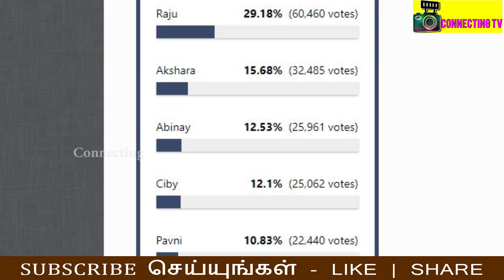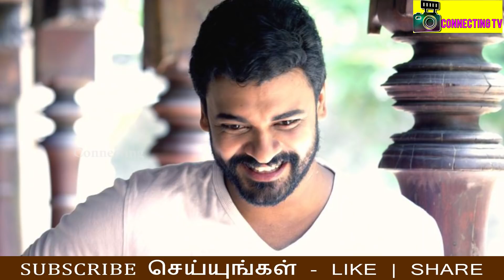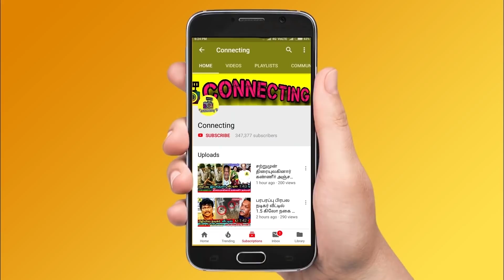Ciby ஐ பின்னுக்கு தள்ளிய Akshara க்கு நடந்த சோகம் ! Bigg Boss Tamil 5 Vote (Online Voting)| Vijay Tv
Ciby ஐ பின்னுக்கு தள்ளிய Akshara க்கு நடந்த சோகம் ! Bigg Boss Tamil 5 Vote (Online Voting)| Vijay Tv !  Kamal Haasan ! Bigg Boss Tamil Season 5 | 9th November 2021 - Promo 1 | Bigg Boss 5 Tamil 37th day - Luxury Budget task | Bigg Boss Tamil Season 5 – today promo 1 | Bigg Boss Tamil Season 5 – Luxury Budget task | New Promo |

Bigg Boss Tamil 5 - Bigg Boss 5 Tamil – Bigg Boss Tamil 5 6th week eviction process is ongoing and everyone expects  to be evicted from Bigg boss house

Bigg Boss 6th week elimination process - all expecting Imman Annachi will be eliminated this week as he got least votes this week

Bigg boss 5 Tamil 6th Week Eviction - Madhumitha 5th contestant Eliminated From Bigg Boss House
Bigg Boss 5 Tamil 6th Week Eviction - Madhumitha 5th contestant Evicted From Bigg Boss House

Bigg boss 5 Tamil 6th Week Eviction - Imman Annachi 5th contestant Eliminated From Bigg Boss House
Bigg Boss 5 Tamil 6th Week Eviction - Imman Annachi 5th contestant Evicted From Bigg Boss House

Raju  will be saved first as she got 1st place in voting ! Akshara is in the second place | Abinay Vaddy in 3rd place

Abinay Vaddy is getting high votes | Imman Annachi is getting very low votes ! Madumitha and Pavani Reddy is expected to get low votes

Bigg Boss this week nomination list: Raju | Akshara | Pavni Reddy | Madhumitha | Abinay | Ciby | Imman

This week nomination process was very interesting as many people try to nominate Raju

Raju is playing safe game said by Priyanka and niroop said he has got another face and not showing that

Imman annachi is getting very low votes since the nomination process so probably he would be eliminated this week

Due to heavy rainfall bigg boss house filled with water and many properties damaged

All bigg boss contestants are shifted to a nearby five star hotel to stay safe in this rainy season

Bigg boss contestants are shifted with necessary precautions to keep them safe in a nearby five star hotel

Due to heavy rainfall bigg boss tamil 5 show is stopped abruptly and all the housemates are kept in a 5 star hotel

Bigg boss housemates are in trouble due to heavy rainfall and that makes the impact in bigg boss house which leaves them not to do any task